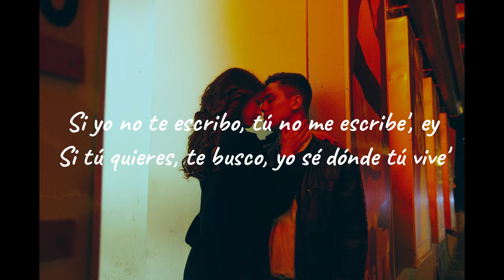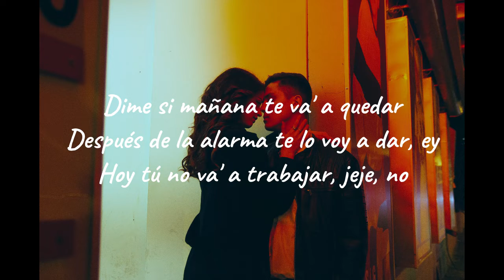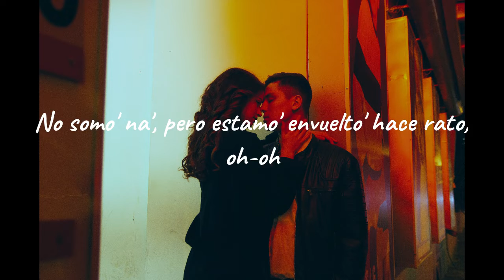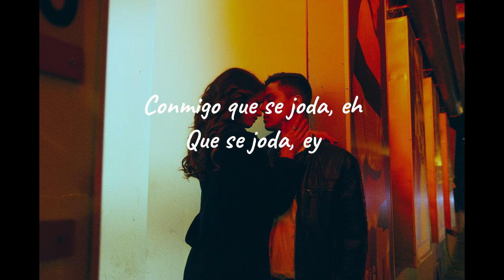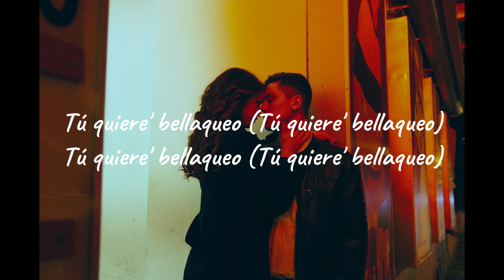Bad Bunny - Moscow Mule (LYRICS)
🎤 Lyrics:
[Intro]

[Verso 1]
En la Uru' comiéndono' el pare
Te vo'a dar duro pa' que no me compare', ey
Cuida'o con ese mahón, que se va a romper (Ey)
Después de la alarma te lo voy a dar, ey
Hoy tú no va' a trabajar, jeje, no

[Puente]
En una playa por Bali, si no, Cancún

[Outro]
Mami, tú quiere' perreo (Tú quiere' perreo)
Tú quiere' perreo (Tú quiere' perreo)
Tú quiere' bellaqueo (Tú quiere' bellaqueo)